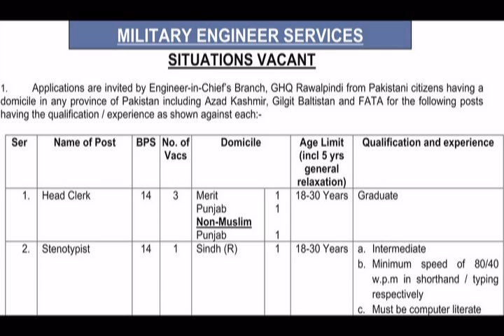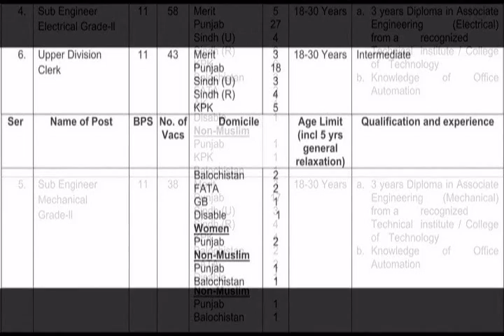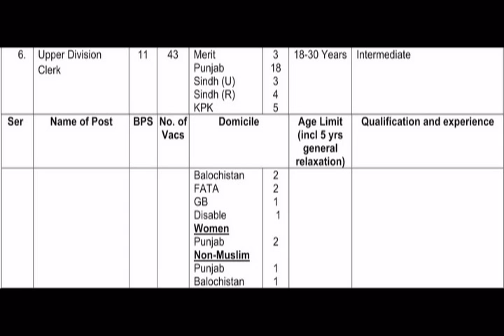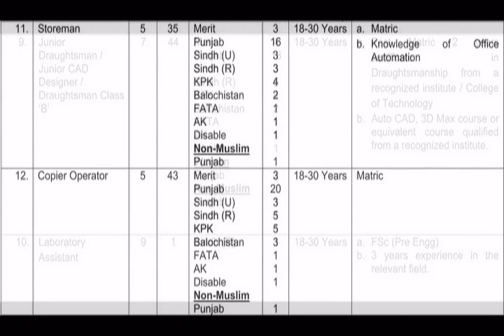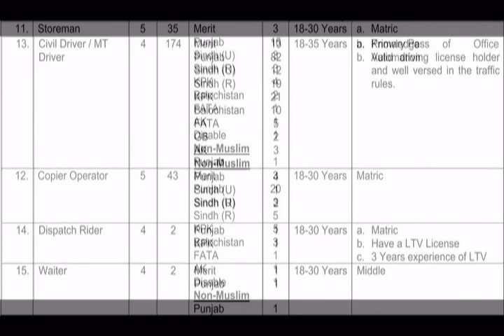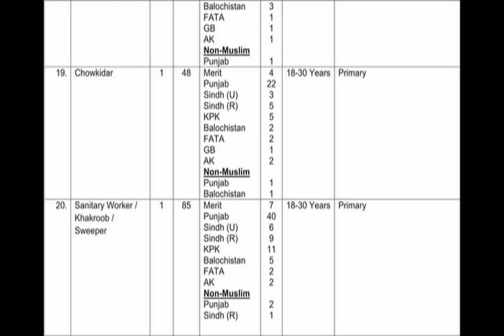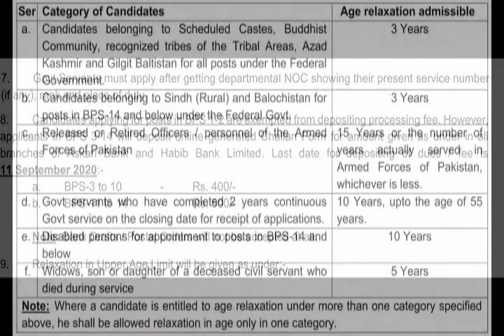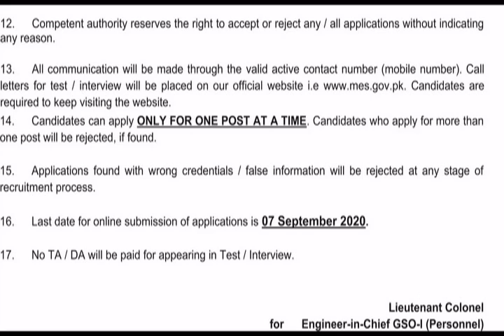Military Engineering Service Jobs